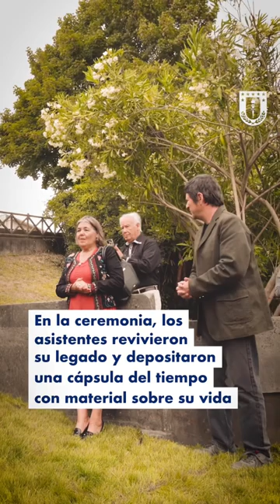UdeC inaugura memorial en homenaje al ex rector Edgardo Enríquez Fröden